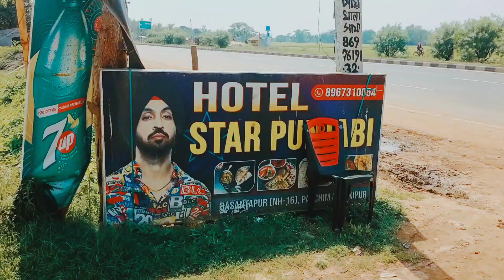Madpur MONOSA Mandir ছাগ বলিতে রক্তের স্রোত# পশ্চিমবঙ্গের দ্বিতীয় বৃহত্তম মেলা 2023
jajpur monosa Puja
Madpur monosa mandir
chhag boli
historic MONOSA Puja
Medinipurer Monosa puja
জকপুর মনসা মন্দির
মাদপুর মনসা পূজা
জকপুর মনসা পূজা
পশ্চিমবঙ্গের দ্বিতীয় বৃহত্তম মেলা
বৃহত্তম মেলা
মনসা মেলা
ছাগ বলি